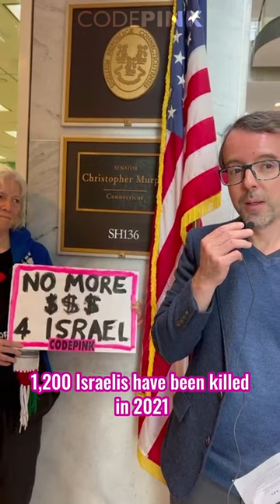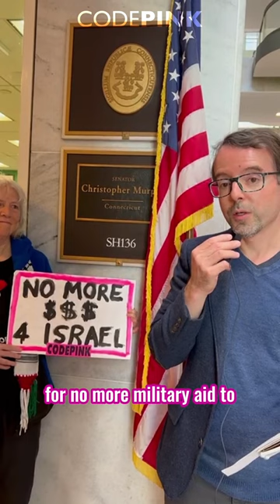CODEPINK outside Senator Murphy's Office to ask him to stand against $14.3 BILLION to Israel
Tell Congress: stop arming genocide!